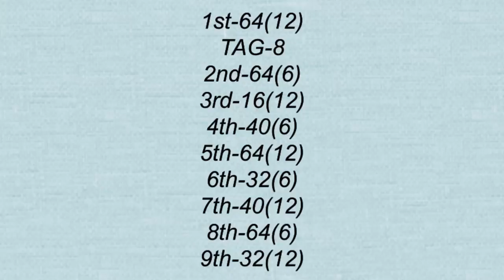Flashback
Paqui Monroy  (GiP) - Xafa'l
Sala Sarau - Cardedeu - Catalonia -EU
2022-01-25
Hose Water - Dillon Carmichael
Album - Son Of A (2021)
64 counts , 2 wall, TAG (8c)
3rd sq only 16 c & restart.
4th & 7th sq only 40 c & restart
6th sq only 32 c & restart
9th final sq only 32 c + stomp left
TAG after 1st sq
Choreographed by Anna Taroni (Crazy Bulls)